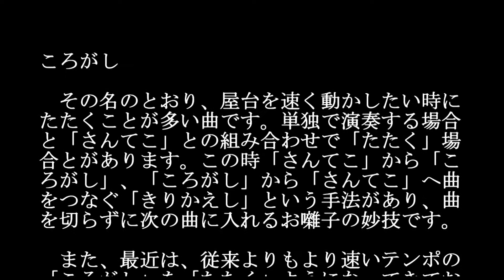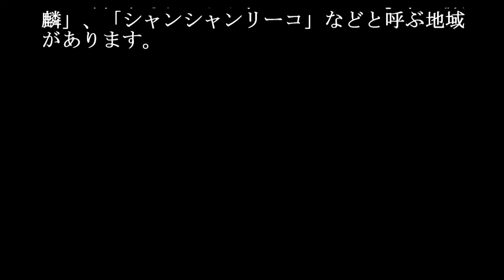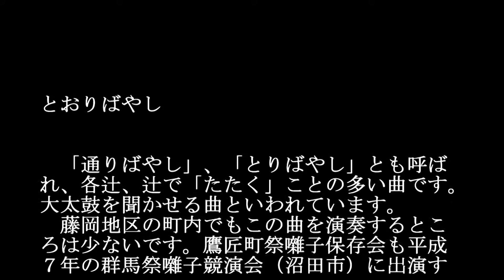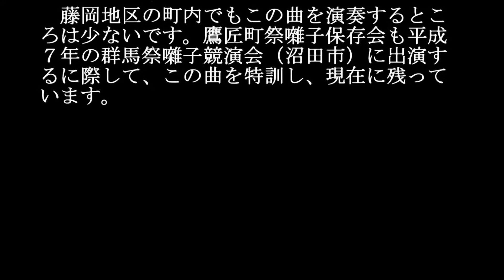11区 鷹匠町祭囃子